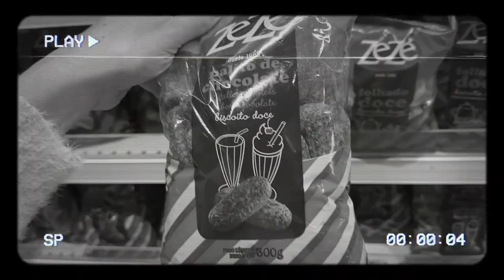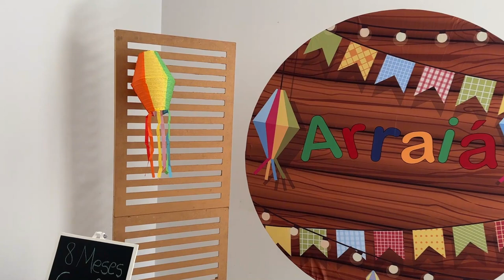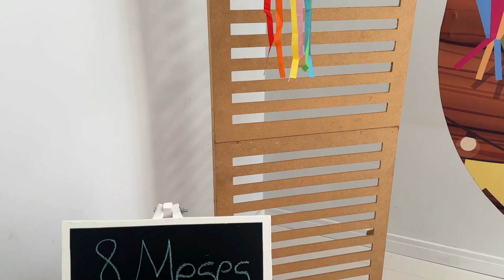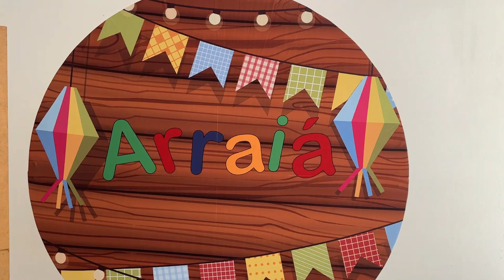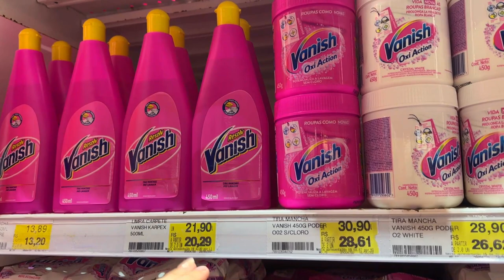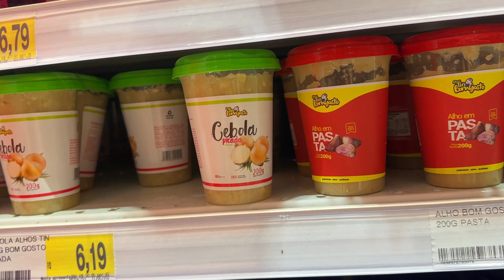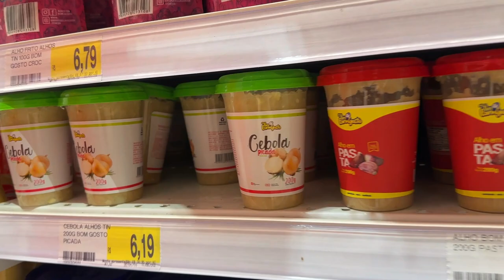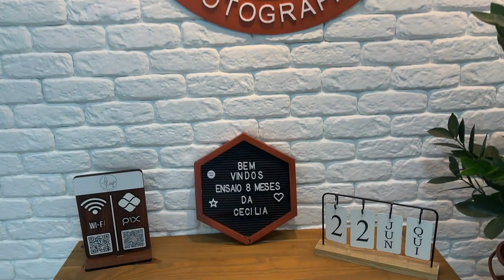MESVERSÁRIO DE 8 MESES, FIZEMOS ARRAIÁ + CECÍLIA COMEÇOU ENGATINHAR- Thamyê Baseggio